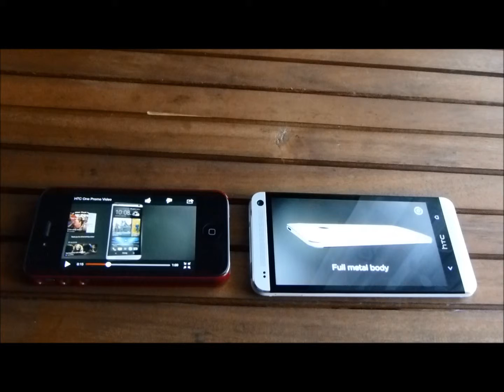BeatsAudio w porównaniu z konkurencją